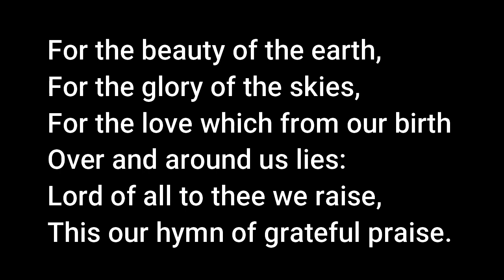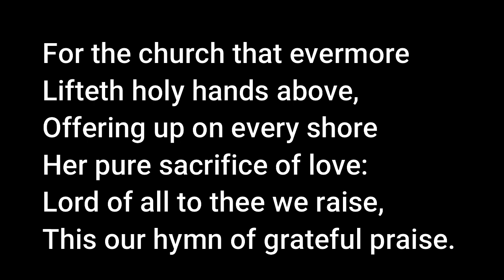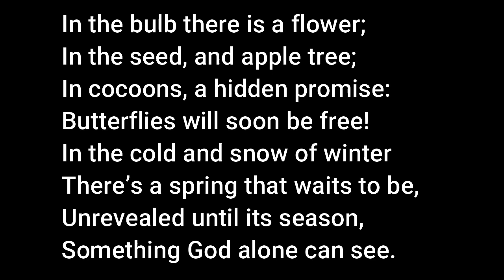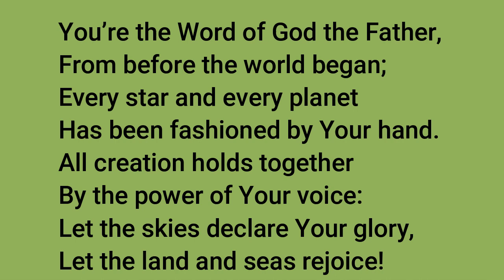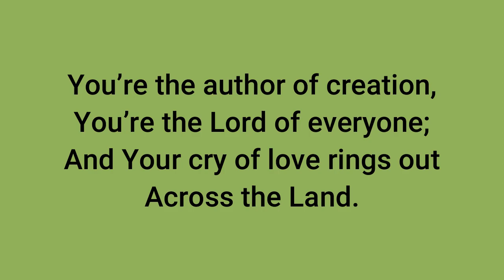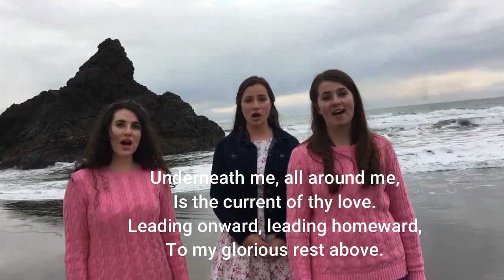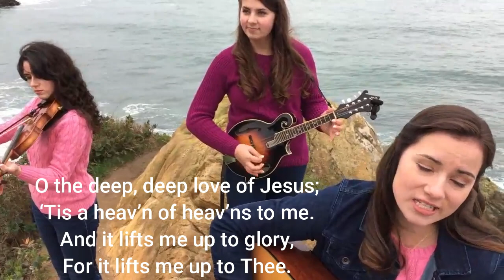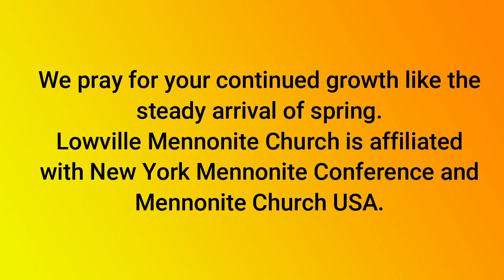Lowville Mennonite Church Lent 5, March 21, 2021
Welcome to the 5th Lenten worship service for the Lowville Mennonite Church on March 21, 2021 at 10:30 am.  Additional features are at the end of this service.